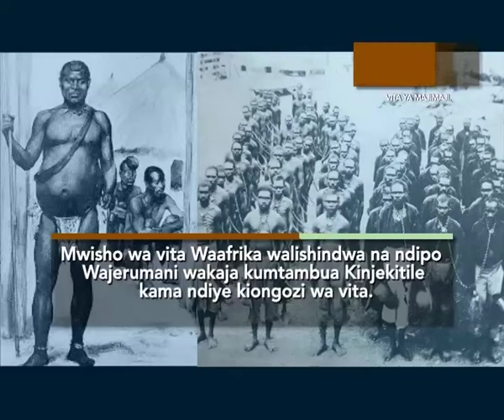Vita vya Majimaji ilivyoanza 1905 hadi kumalizika kwake 1907 | Siri kubwa ya maji ilivyotumika